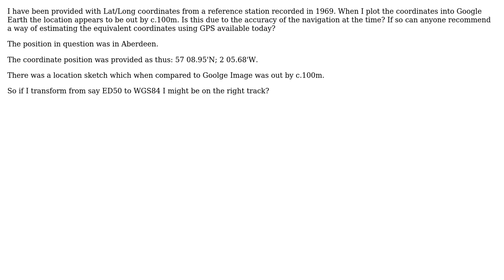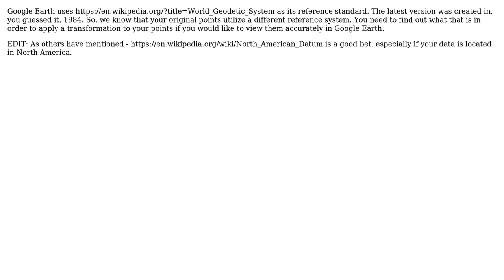GIS: Accuracy of coordinates from 1960's Scotland? (2 Solutions!!)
GIS: Accuracy of coordinates from 1960's Scotland?

With thanks & praise to God, and with thanks to the many people who have made this project possible! | Content (except music & images) licensed under CC BY-SA | Music | Images & others | With thanks to user TommyMac user Radar user PolyGeo user mc1972 and the Stack Exchange Network Trademarks are property of their respective owners. You are responsible for your own actions.